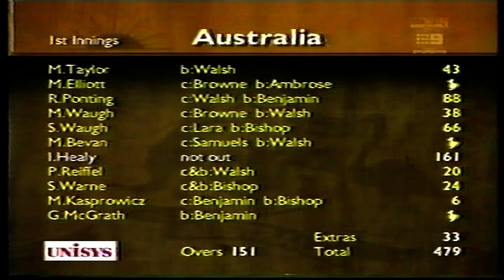SSS Sat 23 Nov 1996